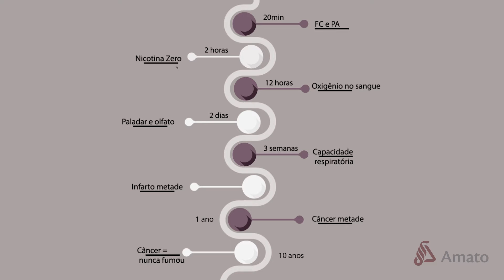Combate ao fumo e tabagismo: parar de fumar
Você sabia que parar de fumar pode reduzir pela metade o risco de infarto em apenas 1 ano? A Dra. Marisa Amato explica os danos reais do cigarro e como seu corpo pode se regenerar com a decisão de largar o vício. Assista agora e compartilhe com quem precisa ouvir isso! 💔🚭

Indicado do momento A cardiologista dra. Marisa Amato explica quais são as doenças decorrentes do hábito de fumar cigarros. Confira!
A Dra. Marisa Amato, cardiologista do Instituto Amato, explica de forma clara e didática os graves impactos do tabagismo na saúde. Ela detalha os efeitos imediatos e a longo prazo do cigarro, como aumento da pressão arterial, doenças cardiovasculares, câncer de pulmão, enfisema, infertilidade e até perda de dentes. A médica também reforça os benefícios de parar de fumar e como o corpo se recupera gradualmente após a interrupção do vício. Um alerta essencial para quem ainda fuma ou convive com fumantes.

00:00 Impacto Mortal do Tabaco
00:11 Tabaco: O Assassino Silencioso
00:30 Substâncias Tóxicas na Fumaça
01:14 Efeitos Imediatos do Fumo
02:08 Consequências a Longo Prazo
02:45 Destruição Respiratória
03:34 Perigos Arteriais
04:00 Danos Irreversíveis e Possibilidades
04:49 Benefícios de Parar de Fumar
05:54 A Decisão que Pode Mudar Vidas